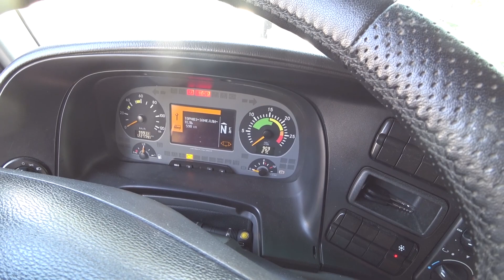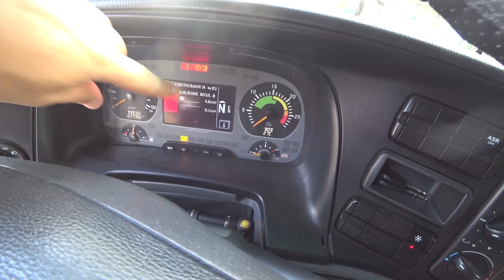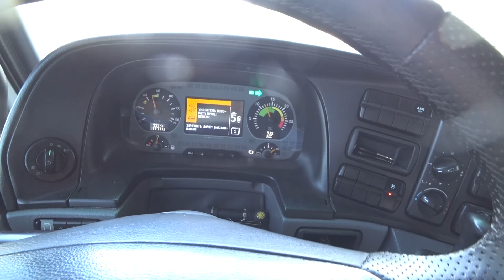Взял груз, возьми догруз! Фурист на Мазе снёс морду прицепом дорогому внедорожнику KIA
Движухи моих рабочих будней, я ушел догрузами на Москву, На выгрузке наблюдал картину как Водила не чувствующий занос своего прицепа захерачил припаркованную Kia..